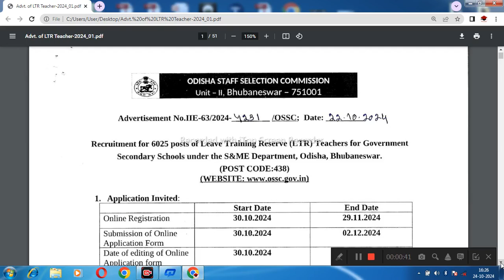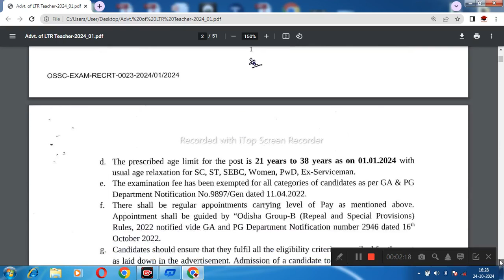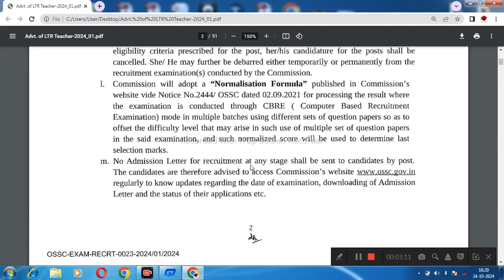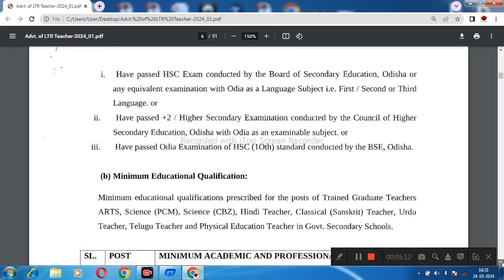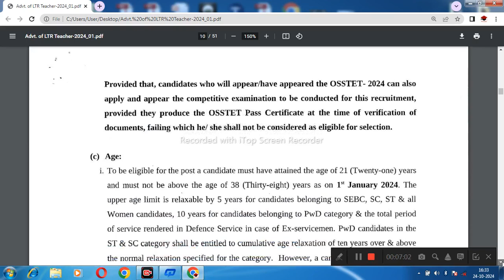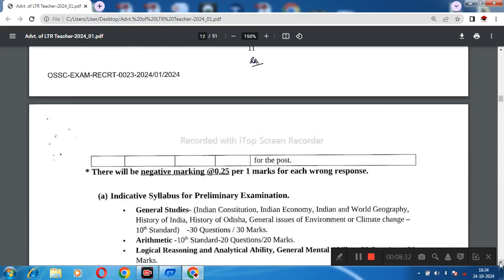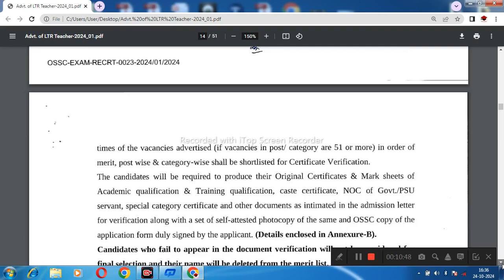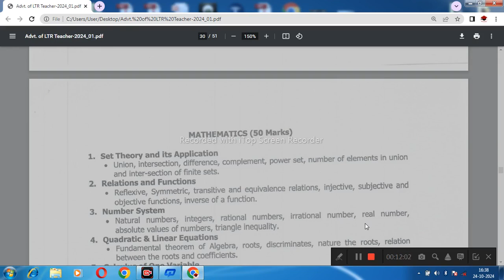Odisha Teacher Vacancy Out/OSSC LTR Vacancy Out 2024/6025 Teacher Vacancy/OSSC Teacher Notification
ଓଡ଼ିଶାରେ ନୂଆ ଶିକ୍ଷକ ନିଯୁକ୍ତି ୨୦୨୪/ମୋଟ ୬୦୨୫ ପଦବୀ ପାଇଁ ଆବେଦନ କରନ୍ତୁ/ସମ୍ପୂର୍ଣ୍ଣ ବିବରଣୀ ଜାଣନ୍ତୁ/
1. Apply date & Last date
2. Total Vacancy Details
3. Age Criteria
4. Educational Qualification
5. Exam Pattern
6.Exam Syllabus
7.How to Apply
8.OSSTET Details

Ekamra Academy ✍✍✍